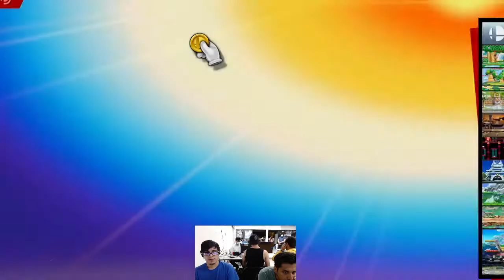Winners Quarters - MM Leo (Mii Gunner) vs Marley (Pac Man)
Perfect Storm Thursdays
Super Smash Bros Ultimate Local from San Diego every Thursday Night!